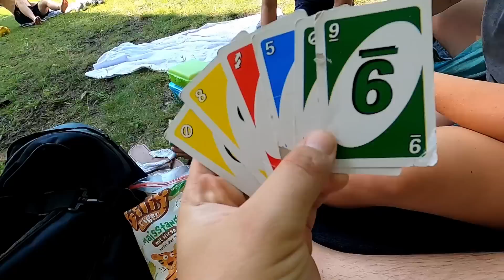Der Abnehm-Vlog für DS! Was macht das Gewicht?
Was esse ich? Wie und wann wird gewogen? Das alles und vieles mehr!